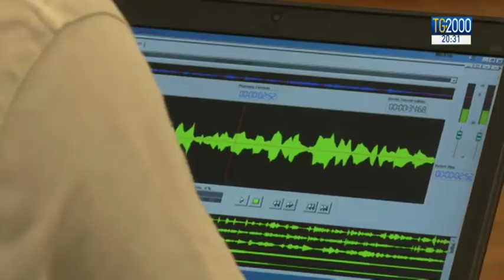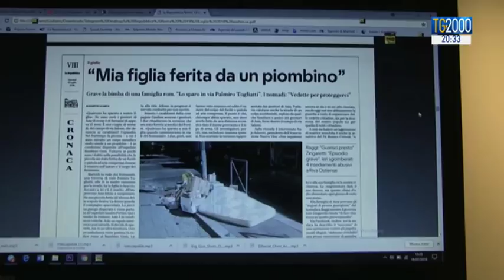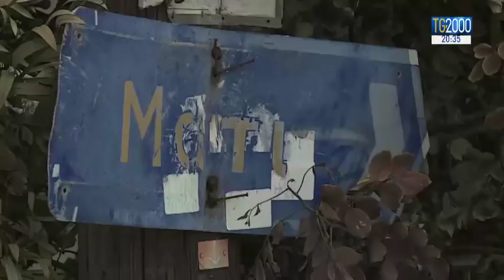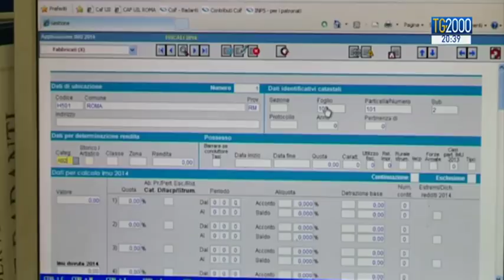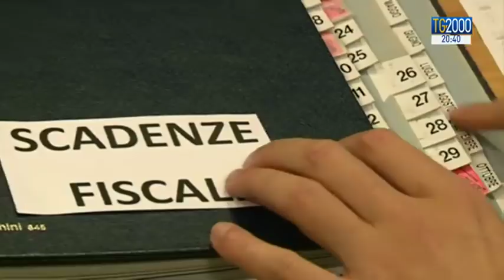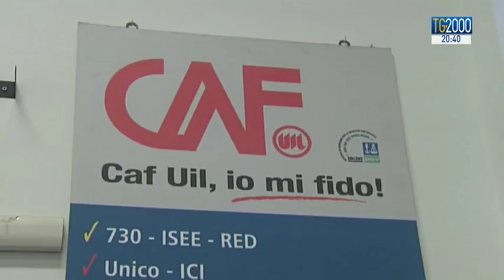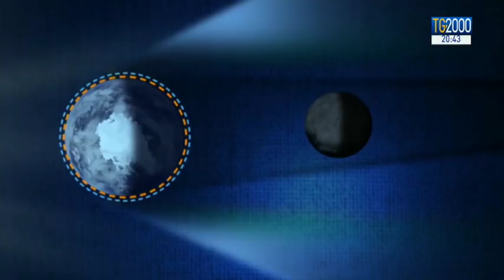TG2000 del 27 luglio 2018 - Edizione delle 20.30